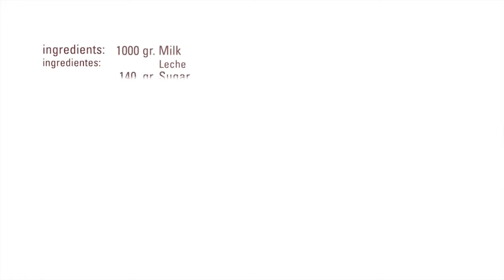Amazing HELADO DE CHOCOLATE_PROCREMA !!! Special